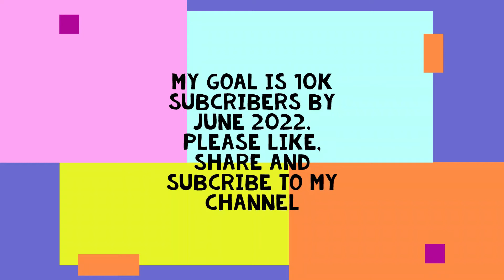How to Manifest anything you want (Easy Money with Dr. Hank)